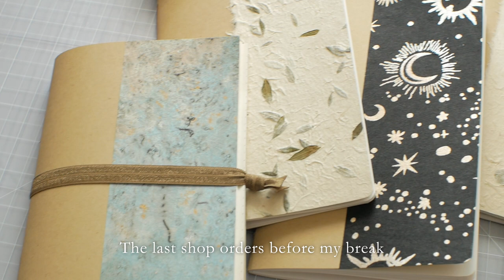Bookbinding Studio Vlog 13 ✦ cleaning, order packing, behind the scenes and other cozy studio things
Hello! Lots of activity in the studio these past couple weeks - I hope you enjoy watching me complete shop orders and clean up my overflowing studio.

My Etsy shop is open